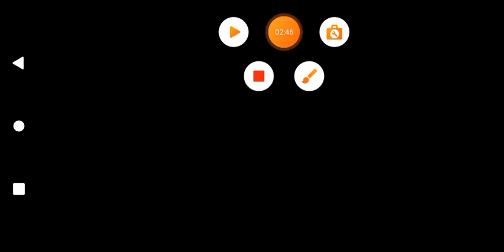Dragon mania legends I complete totem friend ship milistones and I buy enternal fruit tree